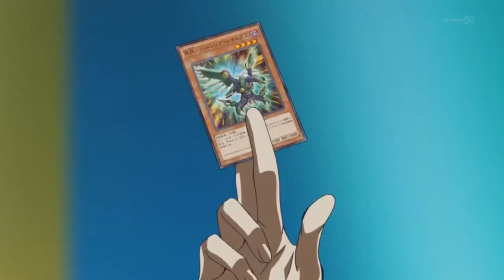AMV Yu-Gi-Oh! Arc-V - Сора VS Куросаки - Песня Чары